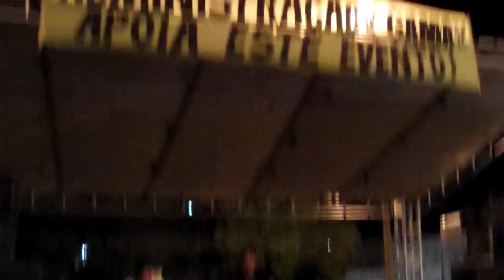I EXPO MULT GAMA – PALCO ABERTO